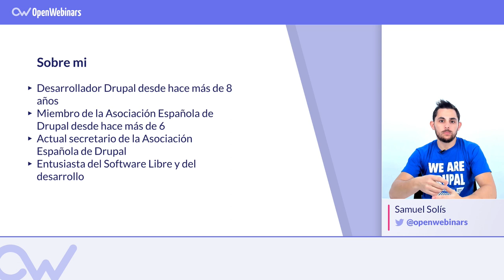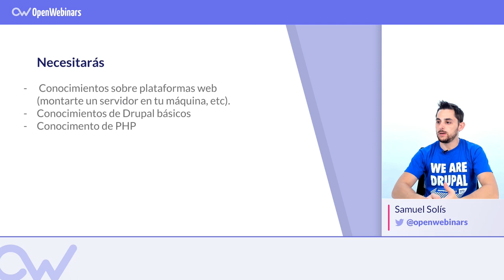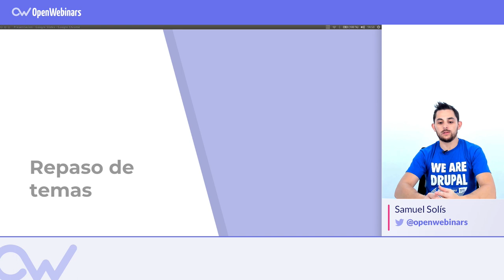CURSO DE CREACIÓN DE ENTIDADES PERSONALIZADAS EN DRUPAL 8